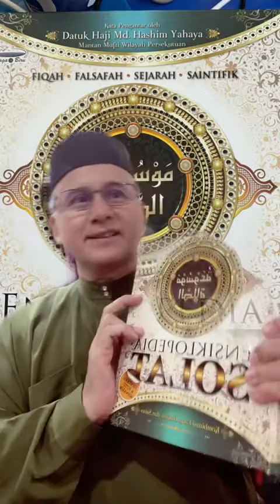Nikmat Air: Nikmat dunia dan akhirat